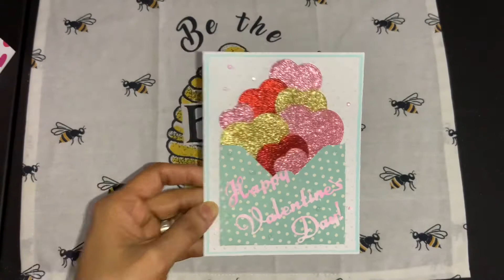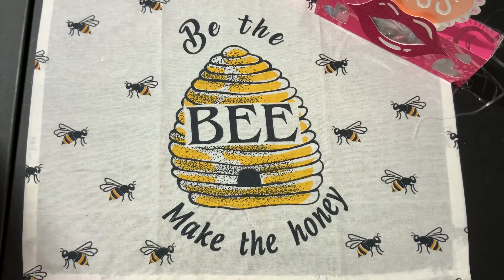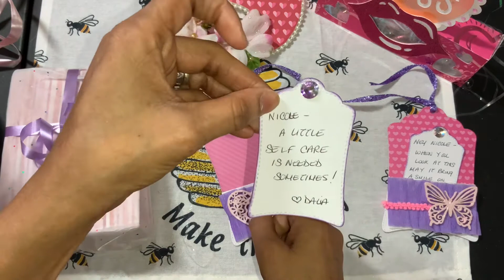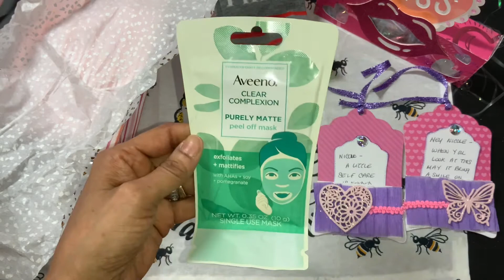GALANTINE sweet surprise from ManDalee... Not intended for Chrildren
Omg!,,, what a kind and sweet surprise, Thank you so much sweetie for this bag of happiness.
Wow 😳 awesome gifts in my bag